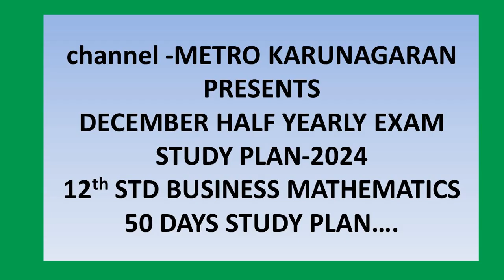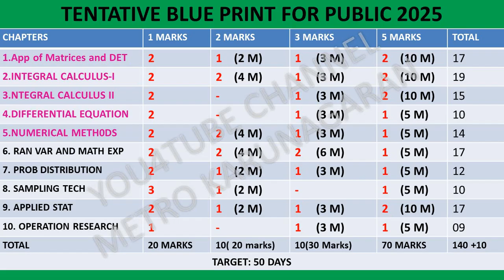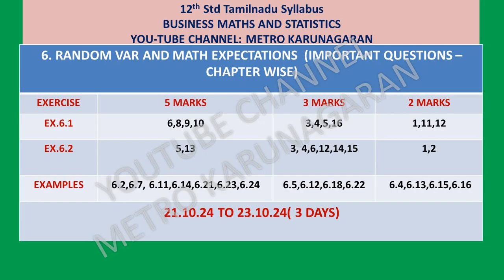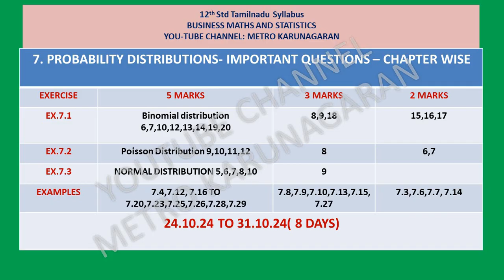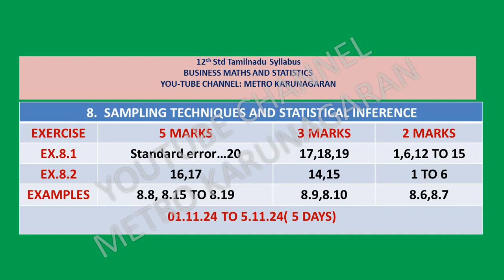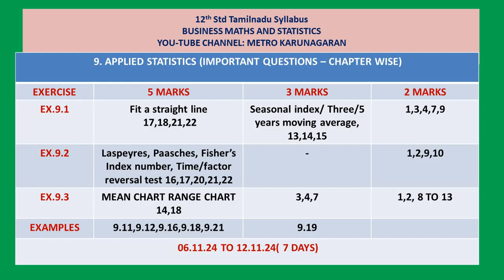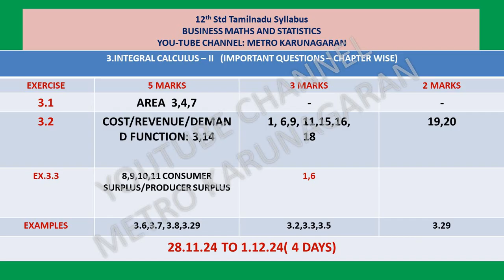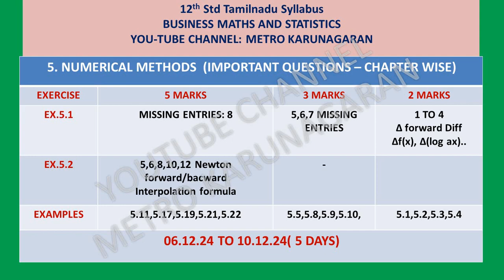12TH STD BUSINESS MATHS 50 DAYS STUDY PLAN FOR HALF YEARLY WITH VERY IMPORTANT SUMS IN 10 CHAPTERS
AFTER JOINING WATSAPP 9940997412